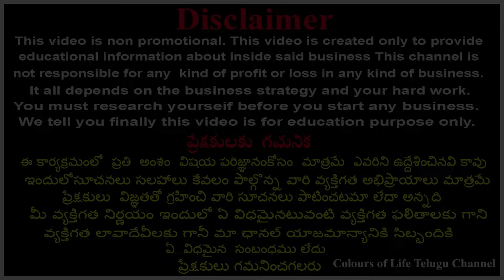బతుకమ్మ స్పెషల్ కలెక్షన్ CBR నుండి free shipping తో |Bathukamma Special Pattu sarees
Address :
KANCHIPURAM CBR SILKS
#20-87,
KODANDARAM NAGAR,
NEAR SHARADA THEATRE,
SAROORNAGAR,
DILSUKHNAGAR,
HYDERABAD,